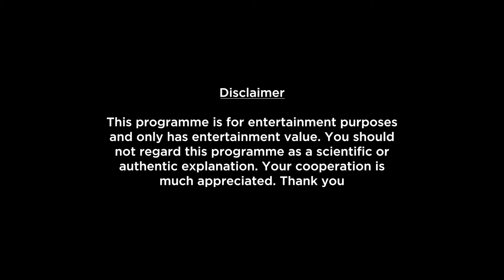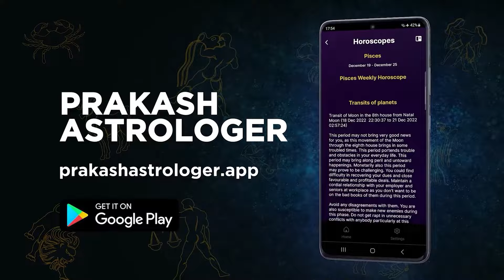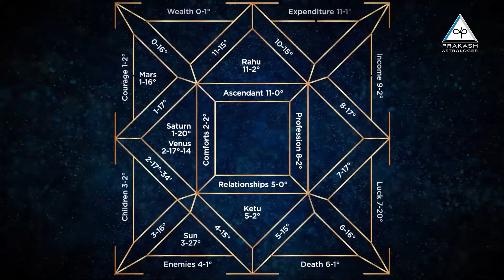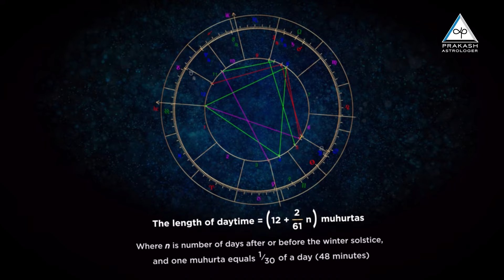Gemini Weekly Horoscope Video For 26th August 2024 | Preview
Here is your 26th August Weekly Horoscope. In this video we will be covering your health, education, romance, relationship, career, job, profession and conclusion within this Weekly Forecast. Please note that this horoscope video is based on your Moon Sign and does not include Tasks, Precautions and Chanting.